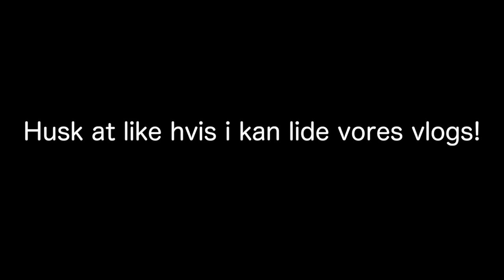En vlog med Anton & Albert!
Her er en vlog fra os. Husk at like videoen hvis i gerne vil have flere vlogs :D

Anton's: TonyCornelius
Albert's: AlbertMedC